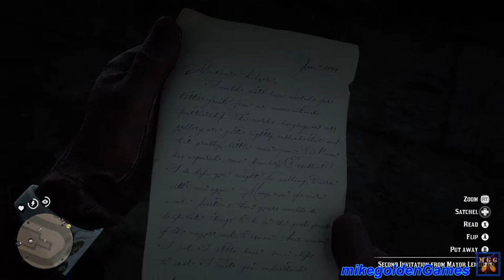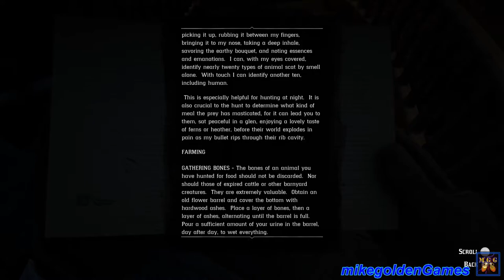Idealism and Pragmatism for Beginners | Red Dead Redemption 2 Episode 54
In this episode of Red Dead Redemption 2 on the PC, we do the mission quest line for Idealism and Pragmatism for Beginners.  We are in Saint Denis and must meet the Mayor at his mansion at night.  For this mission we must help Professor Shiftacre change his mind about his appraisal of some art.  He has looked at the art that is to be placed in the Saint Denis museum, and he has discovered all of the art is fake!  Mayor Henri Lemieux has tasked us to make sure Professor Shiftacre changes his appraisal to say the art is real.  So we follow the professor and convince him to change his mind.  After that we head to the post office and grab a letter from the Mayor. We are to meet him once again at his mansion at night.  This time the Mayor wants us to convince a wealthy contributor to donate to the Saint Denis Library.  We must ride out to the city limits and wait for Mr. Fellowes to ride by in his stage coach.  We then stop the driver and hop in the back to speak with Mr. Fellowes.
We convince him to donate to the Library by holding him out of the stage coach!  For the final part of this questline, we must return to the Mayor's mansion at night once again.  Henri Lemieux tells us that Jean Marc Mercier, his personal assistant has been talking bad about us!  Henri needs us to go to his house and bring him back to the mansion for questioning.  So we head over to Jean's house and we knock him out.  We then bring him back to the Mayor's mansion without being seen by the police.  The Mayor tells us to kill Jean, but we decide to let him live.  Jean tells us that he will help us in the future!

Idealism and Pragmatism for Beginners I 0:00
Idealism and Pragmatism for Beginners II 8:55
Idealism and Pragmatism for Beginners III 19:15